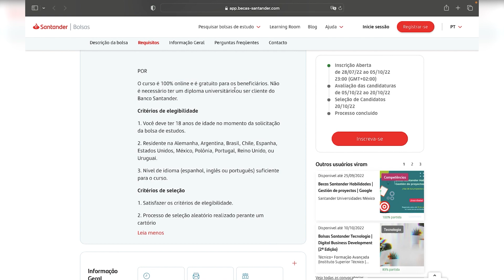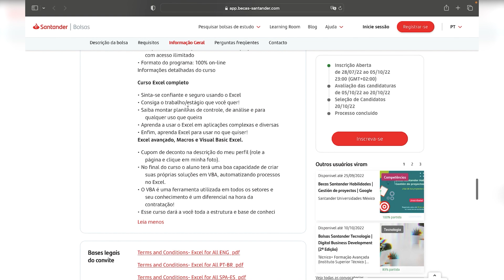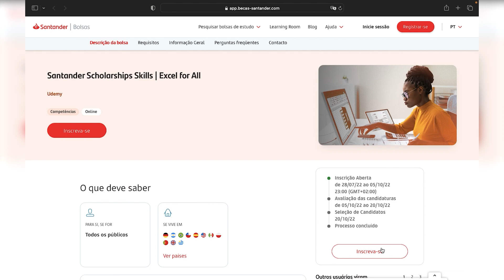2 CURSOS ONLINE GRATUITOS DE EXCEL do INICIANTE AO AVANÇADO | COM CERTIFICADO | Mari Rel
Está buscando um curso de excel, com aulas do básico ao avançado, gratuitas e com certificado? Nesse vídeo mostro o site do Becas Santander, em que estão ofertando 10 mil bolsas de estudo para quem quer aprender Excel! É possível fazer cursos de excel grátis, completo e com passo a passo para aprender fórmulas e funções nas planilhas, com certificado também gratuito no final! Excel é uma ferramenta muito cobrada pelas empresas hoje em dia, independente da área de atuação, e pode fazer toda a diferença no seu currículo. Se você quer dominar o Excel, candidate-se a uma das 10.000 bolsas disponíveis no Becas Santander. Você terá a oportunidade de escolher entre os dois cursos disponíveis: Curso Excel completo, Do Básico ao Avançado e Excel avançado, Visual Basic Excel. Aprenda online, totalmente de graça e com certificado! O curso é 100% online e é gratuito para os beneficiários. Não é necessário ter um diploma universitário ou ser cliente do Banco Santander. Você deve ter 18 anos de idade no momento da solicitação da bolsa de estudos.

Nessa série de vídeos indico canais, sites e cursos para aprender excel online com aulas de excel gratuitas, aulas para iniciantes, intermediários e avançados.